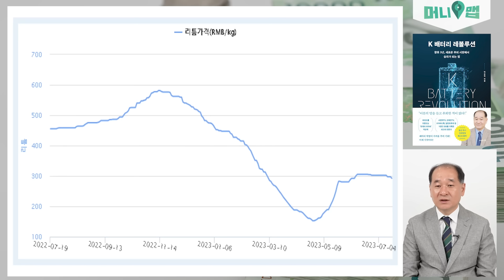곧 새로운 역사를 쓸 2차전지의 핵심 '이것' (박순혁)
2차전지 원자재 특급 호재, 놓치면 정말 후회합니다. (박순혁 4부)

오늘의 게스트:
박순혁 작가
전) (주)금양 홍보이사

저서:
[K 배터리 레볼루션] 📚

본 방송의 투자정보는 참고만 하시길 바랍니다.